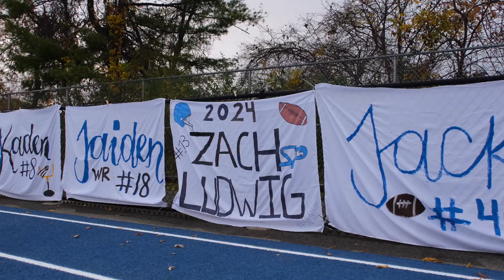A night to honor the Seniors. South Park Football Highlights vs West Mifflin 10/27/23